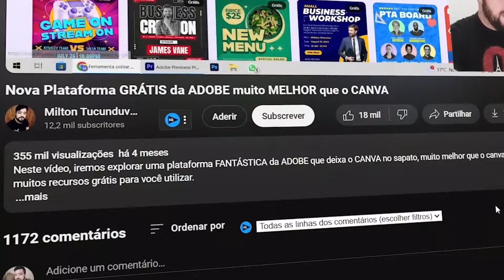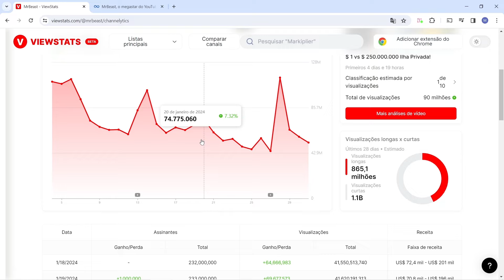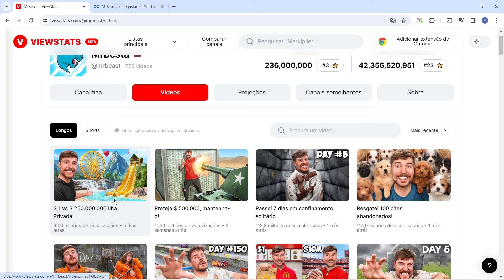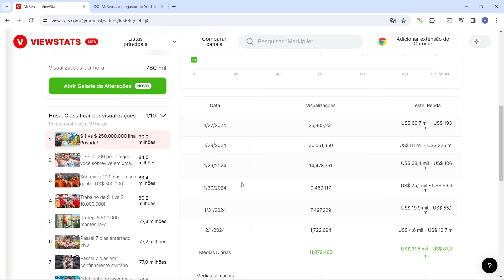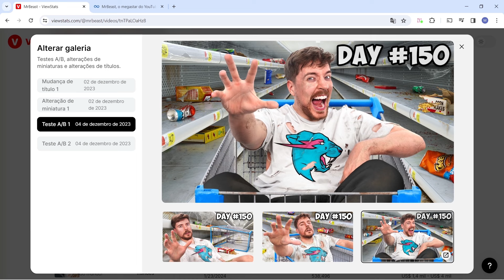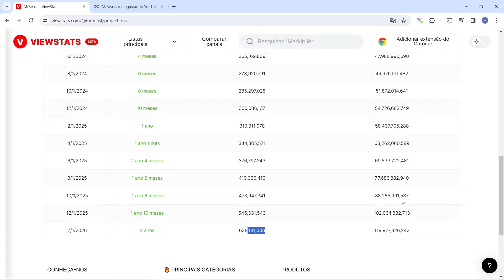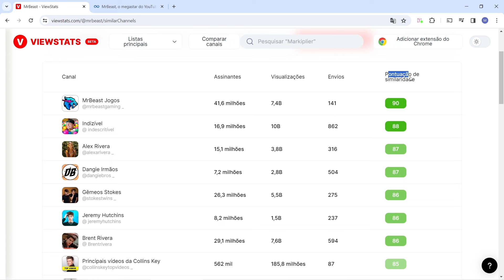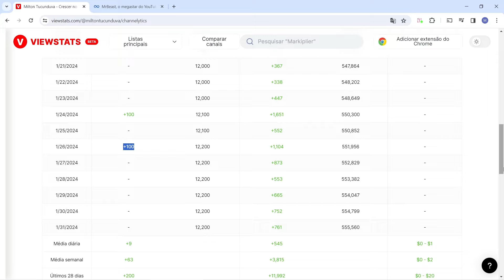ESSA FERRAMENTA VAI FAZER VOCÊ CRESCER NO YOUTUBE 2024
Neste vídeo, irei mostrar uma plataforma que irá fazer você crescer no youtube. Mr Beast lançou essa plataforma, e com certeza ela irá ajudar você, analisando métricas, a crescer ainda mais o seu canal no youtube.